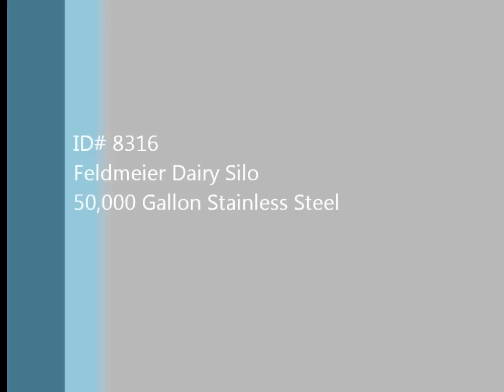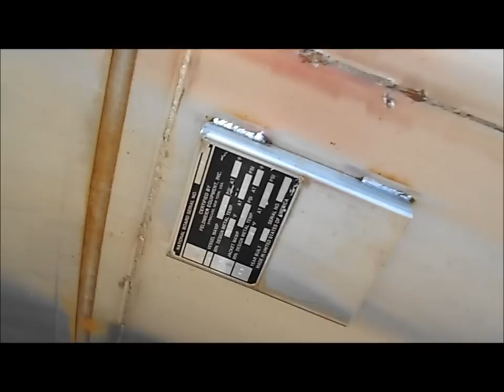50,000 Gallon Stainless Steel Silo ID# 8316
Item ID: 8316
Manufacturer: FELDMEIER
Model: Dairy Silo
Serial: L2378-2
Feldmeier 50,000 Gallon silo includes 3 blade agitator and tank door only no motor. Tank has minor suction damage. Shipping dims- 67' L X 13'7" W X 13'5" Tall with Tank saddles. A small crack was repaired on the internal top portion of this tank to a 2b finish.